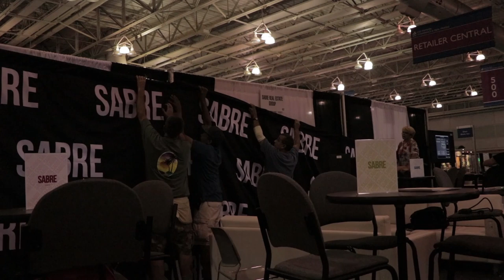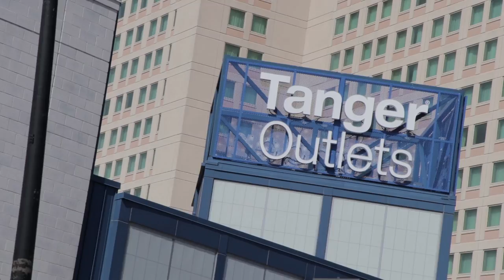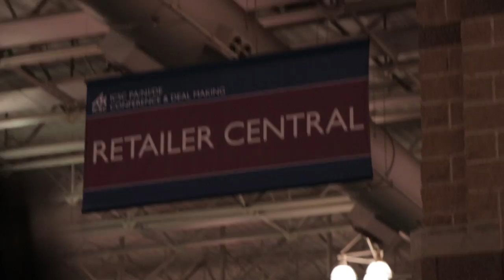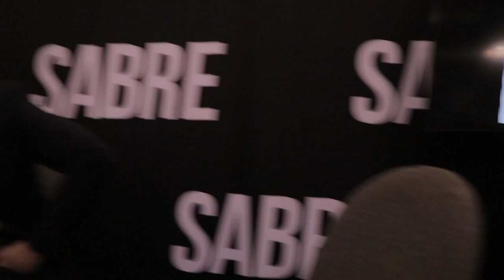ICSC NJ/PA/DE - Sabre goes to Atlantic City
Find film effects we use at Videezy.com